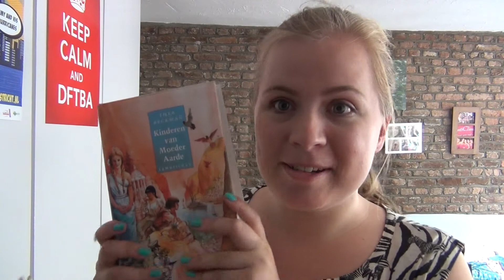Boekrecensie: Kinderen van Moeder Aarde - Thea Beckman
een van mijn favoriete boeken als kind! Heb je dit boek ook gelezen? laat me dan alsjeblieft weten wat je ervan vind :)